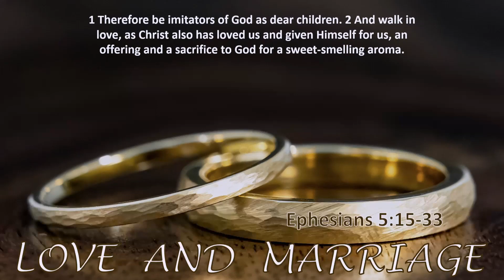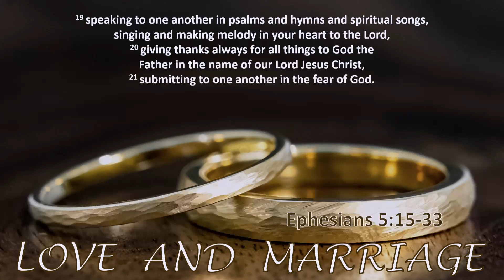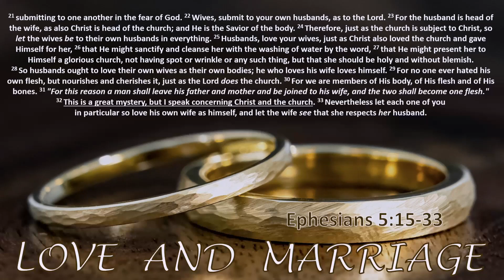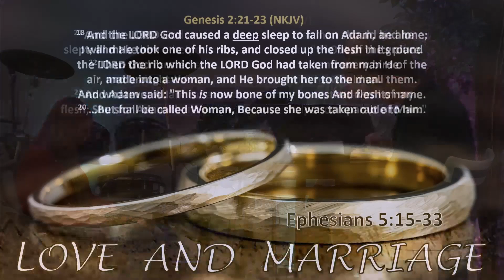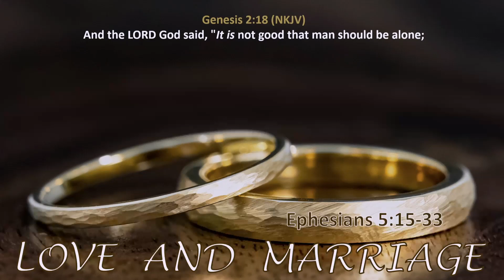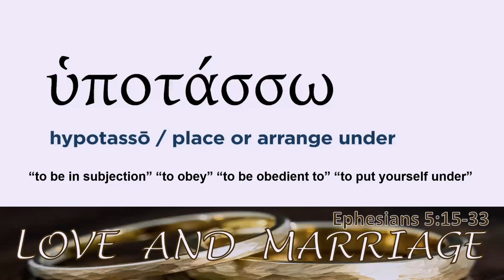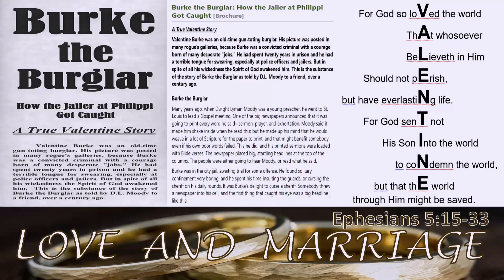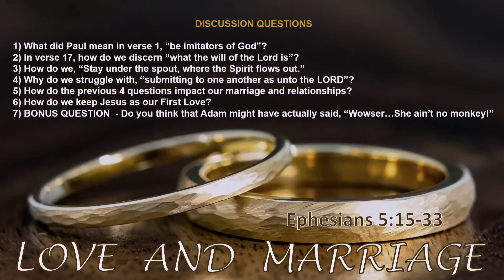"Love and Marriage"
14 February, 2024
Pastor Greg Blanc
Ephesians 5:17-31